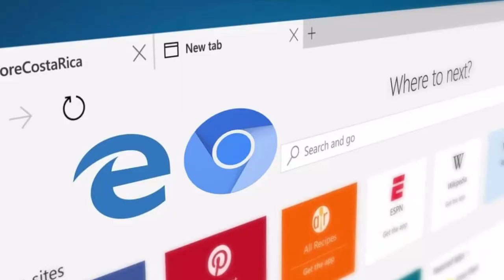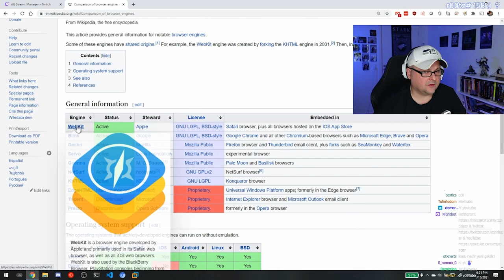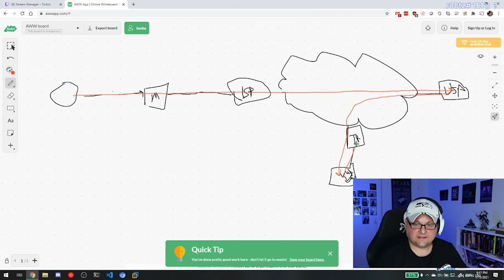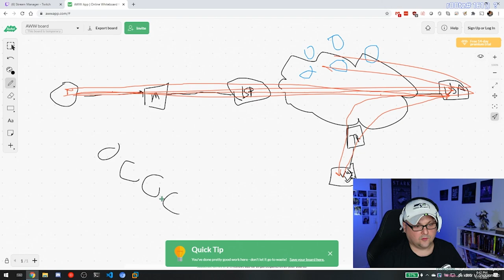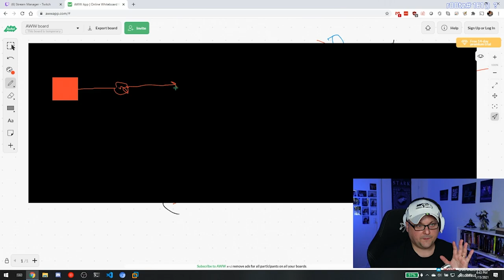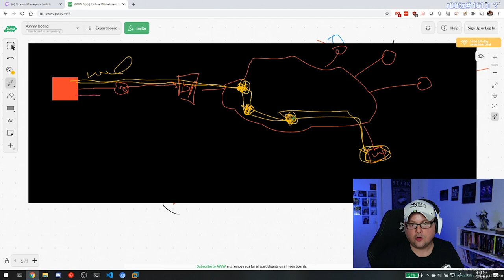Bilindik Tarayıcıları İnceledim! | Tor Browser ve Proxy'ler hepimizi incitiyor!